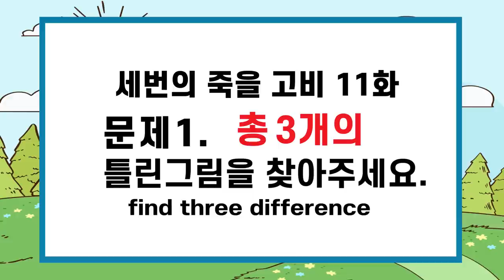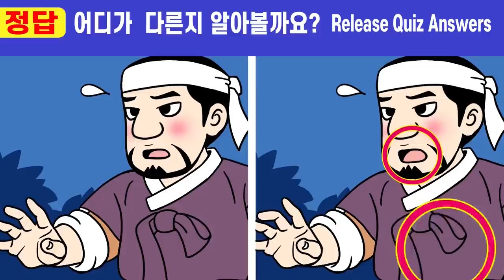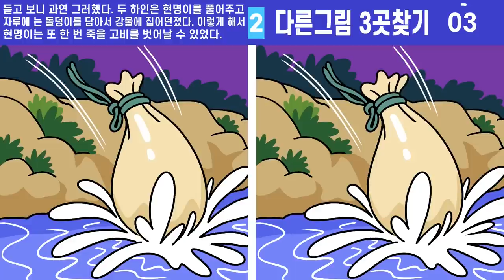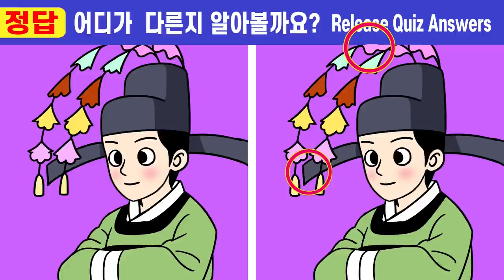💥한 개도 못 찾으면 집중력 심각!ㅣ🧡139ㅣ 세 번의 죽을고비 11화ㅣ두뇌인지력훈련!ㅣ 집중력 올리고 치매 예방해요ㅣ집중력테스트!【틀린그림찾기/치매예방】